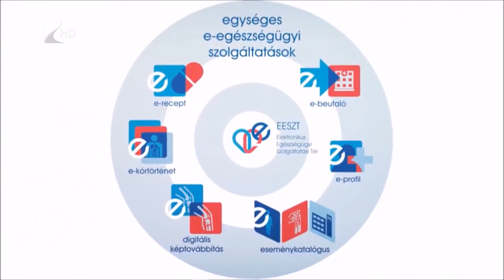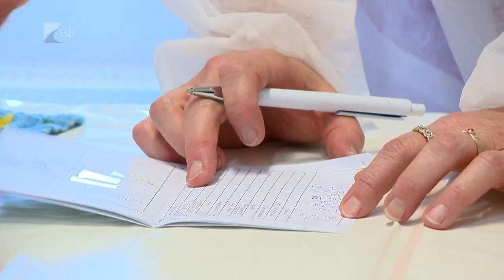Marad az egyszerűsített receptkiváltás - Kölcsey Televízió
Megmarad az egyszerűsített receptkiváltás, de az orvosok nem írhatnak fel gyógyszert a telefonon vagy emailben jelentkező pácienseknek szeptember 17-e után. A július elseje előtt kiállított e-receptek felírási igazolásai a vények lejártának végéig továbbra is érvényesek maradnak.